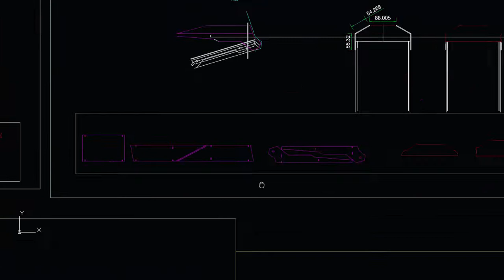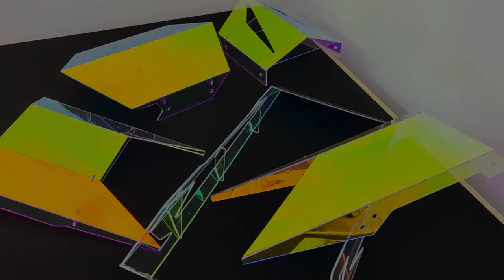DIY / Color Changing PC Case